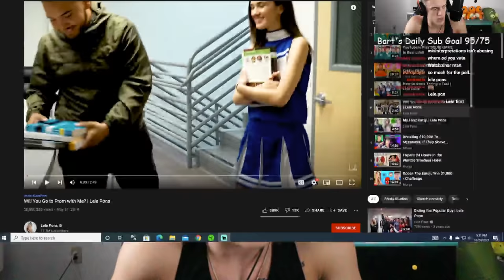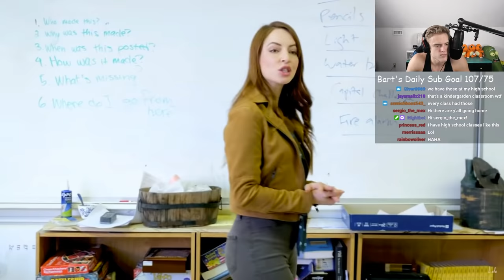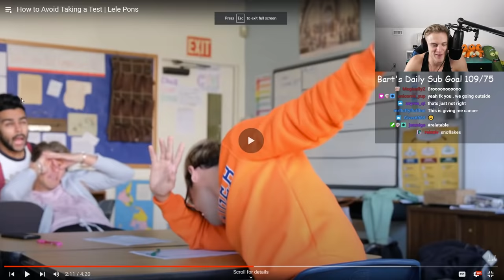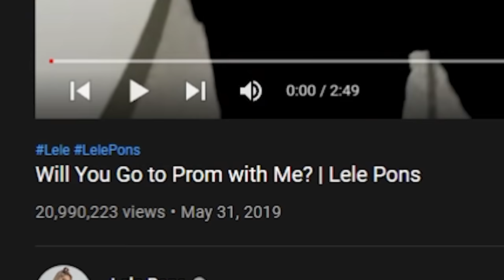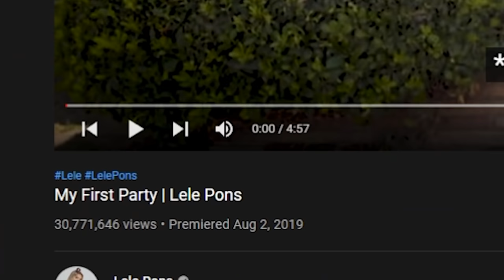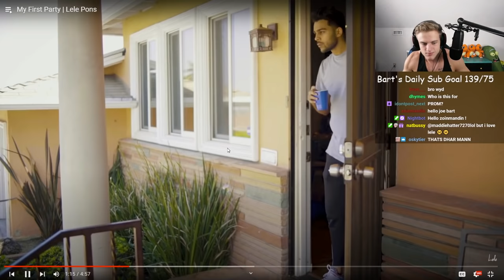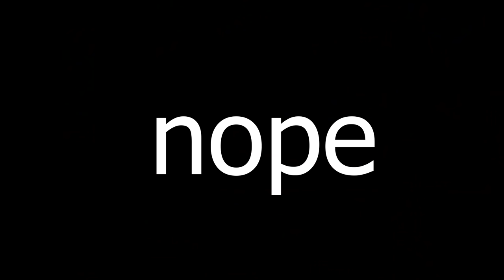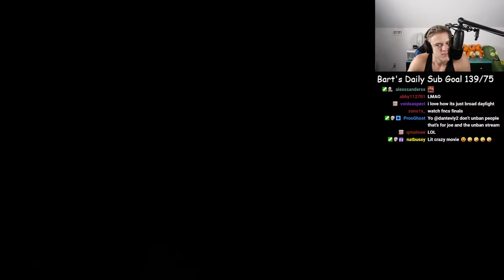Lele Pons Used To Be So Cringe...